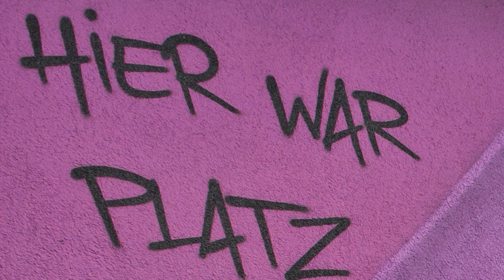Franz Scheurer 2023 spontanes Shooting in Wilhelmsdorf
Für meinen Geburtstag im nächsten Jahr, möchte ich ein Video erstellen von den vergangenen Jahren. Hierzu gehört auch Wilhelmsdorf. Ich habe hier zwei super Wände gesehen und habe gleich einmal losgelegt! Wie findet Ihr die Fotos?